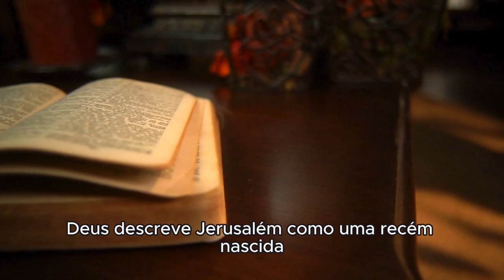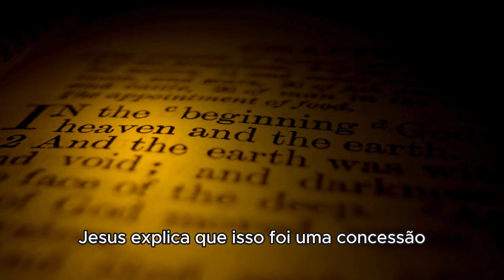Explicação Palavra do dia 16 de agosto o que Deus uniu, o homem não separe